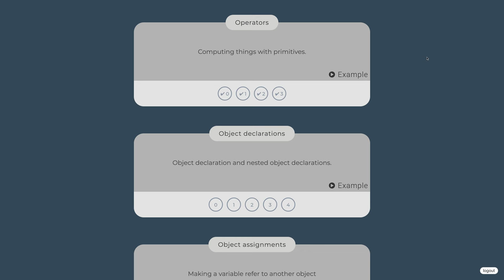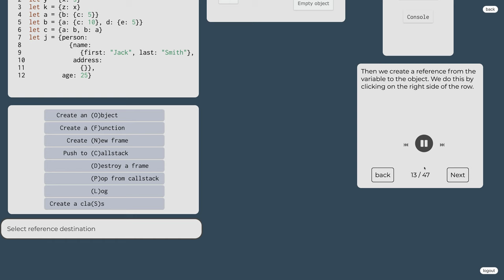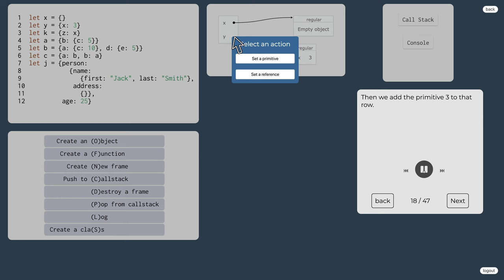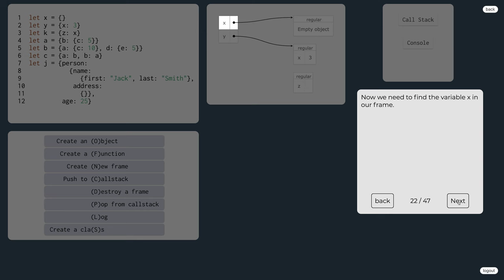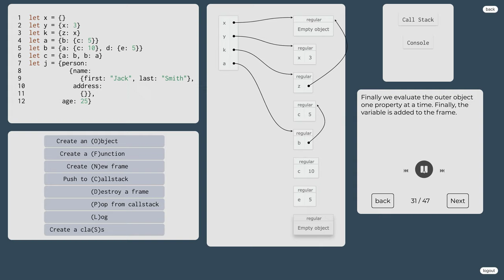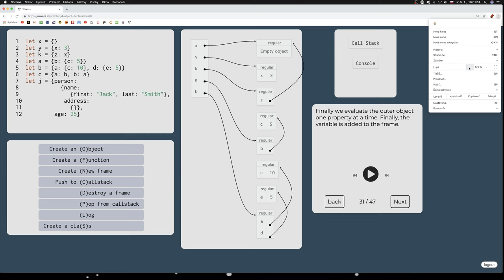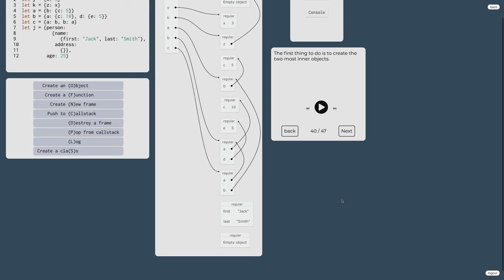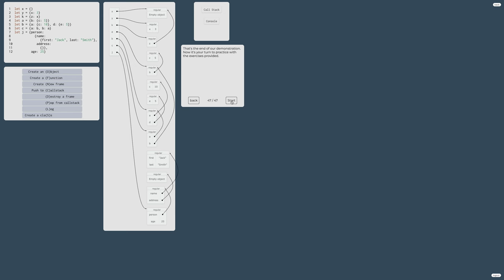984 👅 1.4.1.I. Deklarácia objektu